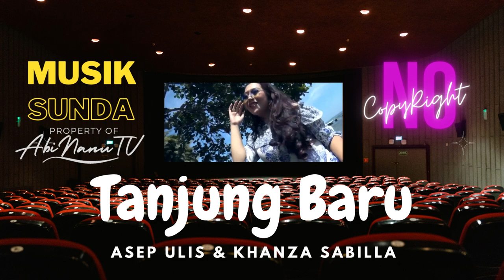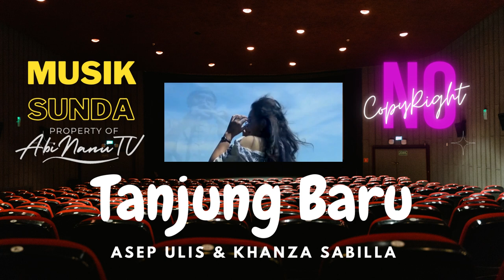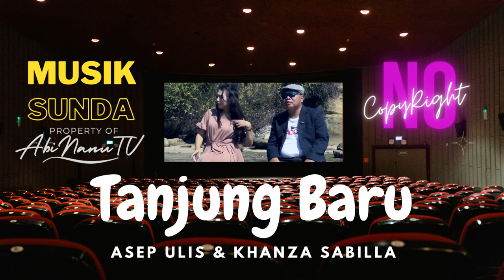TANJUNG BARU - Asep Ulis & Khanza Sabilla [NO COPYRIGHT] | AbiNanuTV